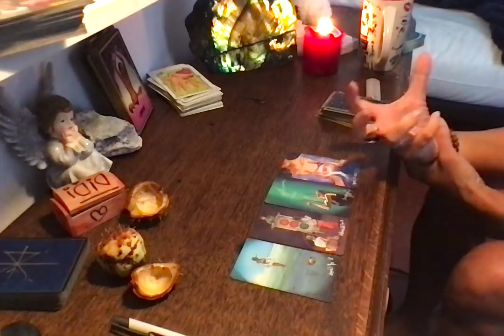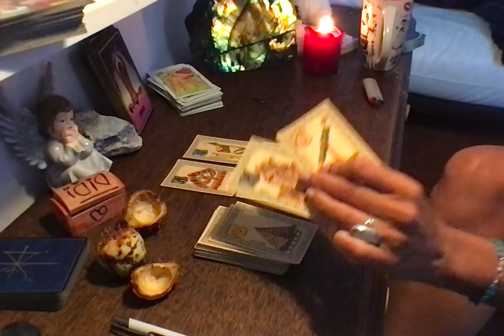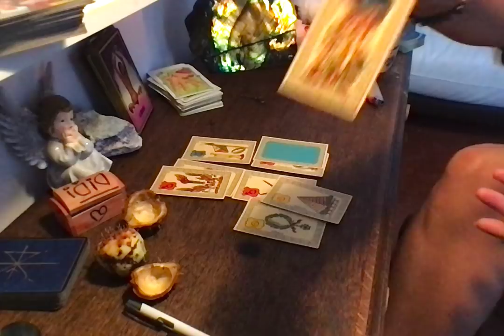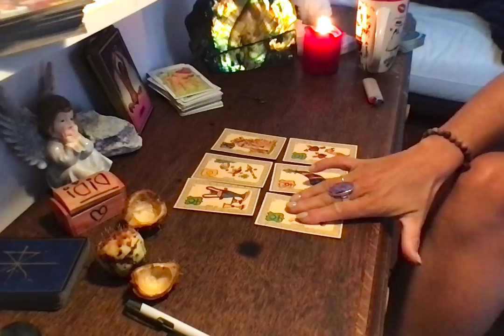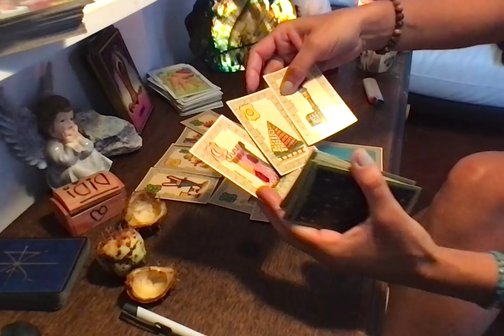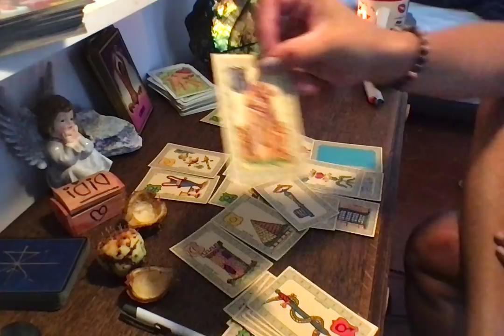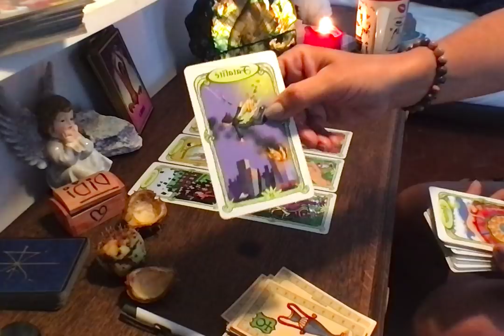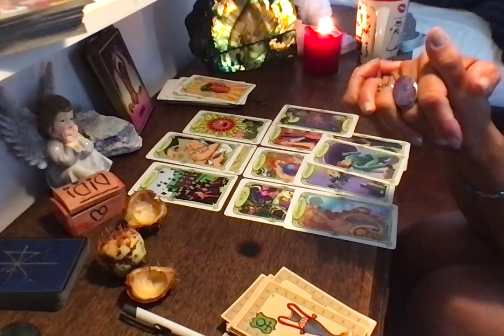❤️🎁🤩MESSAGE POUR TOI : JE T'AIME ET JE M'EN VAIS - DE MICHAEL/ST MICHEL❤️🎁🤩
❤️🎁🤩MESSAGE POUR TOI: JE T'AIME PASSIONNEMENT ET JE M'EN VAIS❤️🎁🥰
Message surprenant: Vous l'aimez et vous le/la mettez à distance ou c'est l'inverse. L'autre souffre, et vous ferme la porte pour ne plus avoir mal. Cette personne est prête à se battre pour vous, mais pas avec vous.
Votre entourage vous dit que cette personne n'est pas pour vous (traduisez que si vous étiez heureux avec, ils vous verraient beaucoup moins)
Didi qui vous aime

Bonjour mes lions! Vous sortez enfin de vos films du passé pour vivre l'amour au présente
Bisous
Didi M